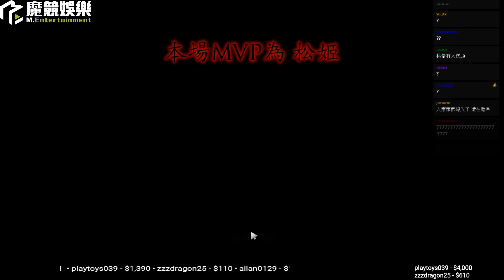【GodJJ】AON信長之野望 #59 織田信長 2017/07/29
感謝您收看GodJJ的實況紀錄 – J起來!!